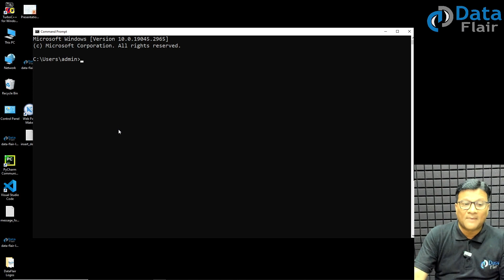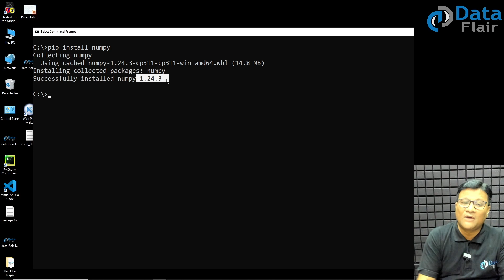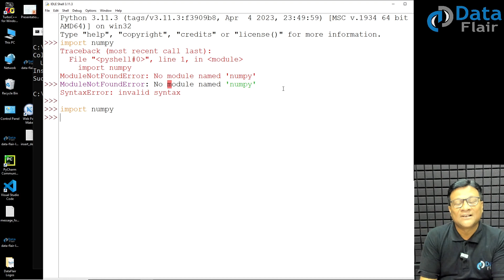NumPy Practical - How to Install NumPy in Python | Pip Install NumPy | NumPy Installation [Hindi]